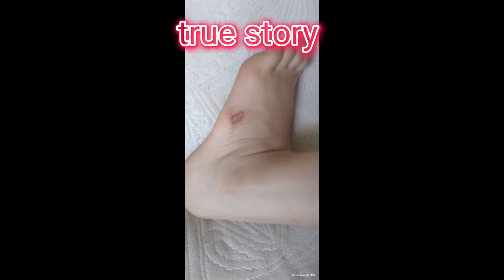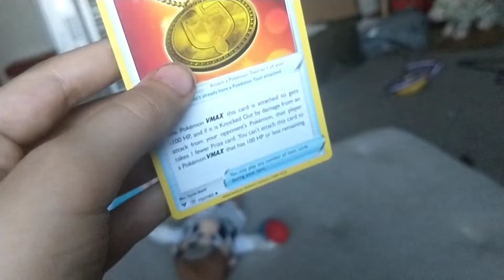(M57) Luigi's Surgery!